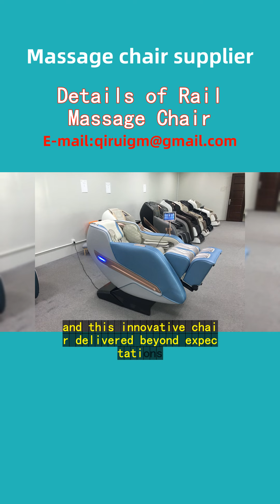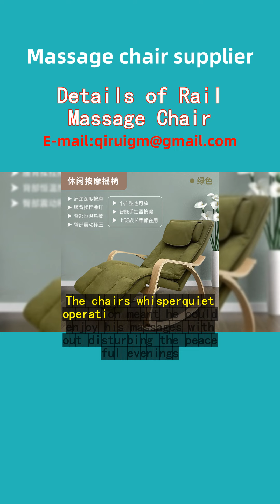Details of Rail Massage Chair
In the bustling heart of Ho Chi Minh City, Mr. Tran, a dedicated businessman, found solace in an unexpected place—the Rail Massage Chair from Wang Qi Rui Electric Massage Chair Company. Long days navigating through the city's vibrant streets left him yearning for relaxation, and this innovative chair delivered beyond expectations.
The chair's sleek design seamlessly integrated into his modern apartment, becoming a beacon of relief after tiresome days. Its rail system, meticulously designed by Wang Qi Rui, seemed to have a sixth sense for where tension hid, working wonders on his back and legs. Its gentle yet firm massage techniques仿如the skilled hands of a professional masseur, unwinding knots and soothing aches.
What truly stood out was its smart technology, tailored to Vietnamese preferences with a user interface available in Vietnamese. With a touch, Mr. Tran could choose from various massage programs, each one transporting him to a state of tranquil bliss. The chair’s whisper-quiet operation meant he could enjoy his massages without disturbing the peaceful evenings, much to the delight of his family.
Word of this remarkable experience spread quickly among his friends in not just Ho Chi Minh City, but also Da Nang and Hanoi. They too, were captivated by Wang Qi Rui’s commitment to comfort and technology, making it a household name across Vietnam's urban landscapes.
Mr. Tran's testimony echoes the satisfaction of many: "Wang Qi Rui’s Rail Massage Chair transformed my daily routine. It’s more than a piece of furniture; it’s a gateway to daily rejuvenation, right here in my home."
Today, in homes